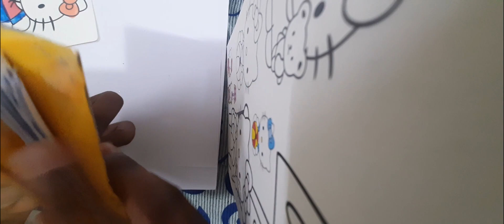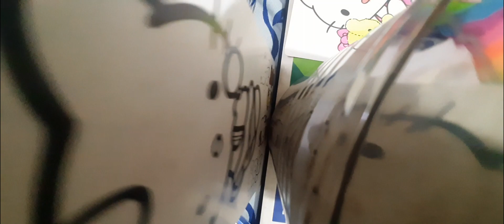Mini Drawing file